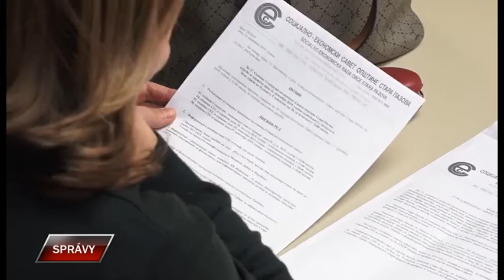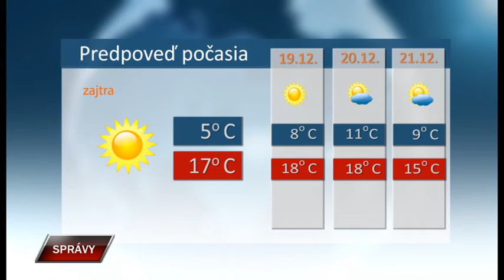Spravy 17 12 2019